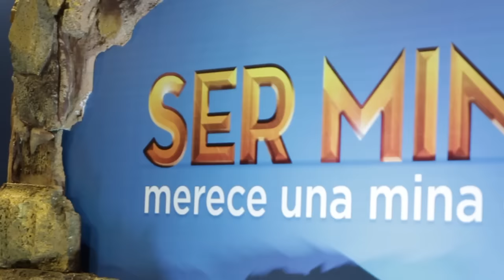Lanzamiento Cero de Oro 2015, Sto Dgo y Santiago.